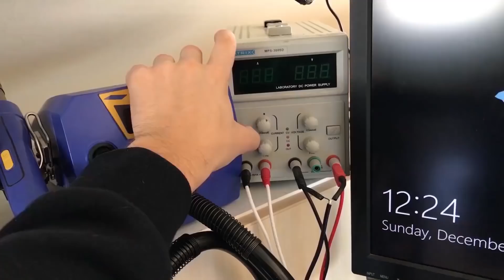Scratching iPhone 6 CPU to fix error 9 part 1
Even a single dollar can help! Please take in mind that all money will be put directly back into upgrading video quality.